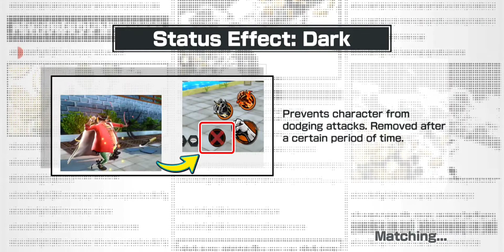Max Oden gameplay in Tons of Treasure - Onepiece Bounty Rush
This video shows Oden gameplay in Tons of treasures game mode.